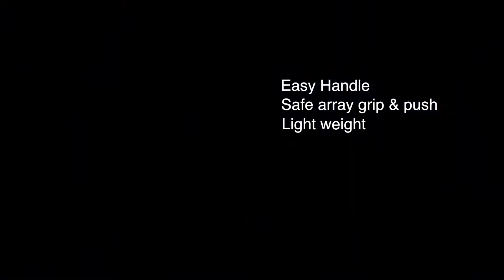Surgical tool - Insertion Forceps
The videos shows the surgical tool and surgical insertion technique when using the Oticon Medical forceps  for inserting the atraumatic EVO electrode array. The insertion is done by  Dr. Nicolas Guevara, Nice University, France